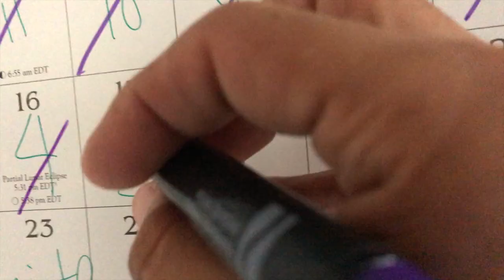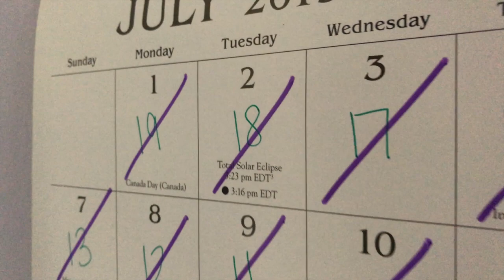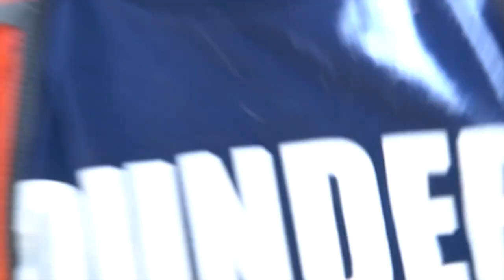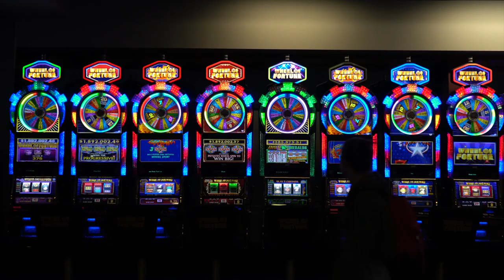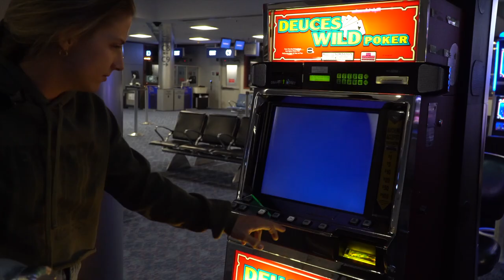Fly delayed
Adventures started since day one... Best trip of my life love everything about it this is chapter 1 of our trip.

Bye.